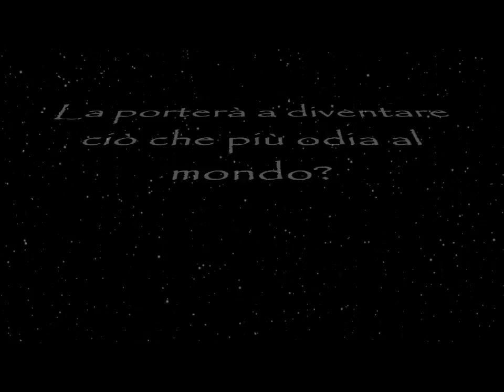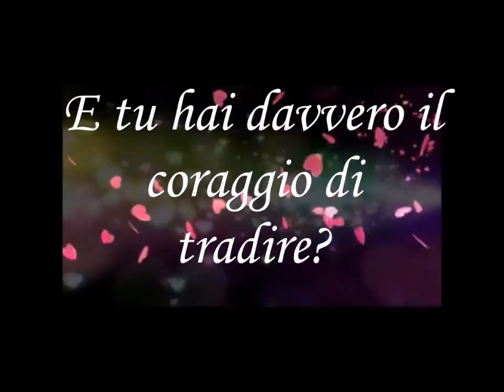Tradiscimi se hai coraggio - di Deborah Fasola - Newton Compton editori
Tradiscimi se hai coraggio
di Deborah Fasola
Edito Newton Compton editori
Dal 30 luglio in tutte le librerie

- Booktrailer amatoriale
***Immagini e video dal web***

Sinossi

Una commedia sulla gelosia divertente e romantica

Il debutto italiano destinato ai primi posti delle classifiche

Olivia ha trent’anni, vive a New York, ha un fidanzato “perfetto”, un lavoro interessante ed è la paladina della fedeltà nei rapporti di coppia. Proprio la sua ossessione per il tradimento le creerà però qualche problema, quando, a causa delle continue insicurezze, deciderà di mettere alla prova la sua storia, con risultati imprevedibili… Così, mentre è alle prese con l’organizzazione del matrimonio della sorella minore, Olivia sarà costretta ad affrontare una serie di situazioni inaspettate, a volte esilaranti, e a compiere scelte fino a poco tempo prima impensabili, perché in contrasto con le sue rigide convinzioni. Olivia si renderà conto che le cose spesso non sono esattamente come crediamo, ma questo sarà il modo per mettere finalmente in discussione le sue certezze. E crescere…

«Divertenti i personaggi e descritti tutti benissimo, anche la strega cattiva. Brava davvero.»

«Un libro divertente, spumeggiante e brillante che scorre via come un fiume in piena.»

Deborah Fasola
è nata a Vercelli nel 1978 e lavora come editor freelance e pubblicista. Prima di essere acquistato dalla Newton Compton, Tradiscimi se hai coraggio è stato autopubblicato, rimanendo per tre mesi ai vertici delle classifiche.

Link Amazon per l'acquisto